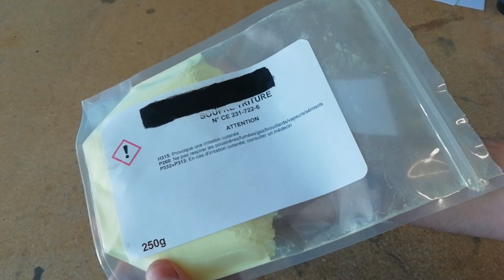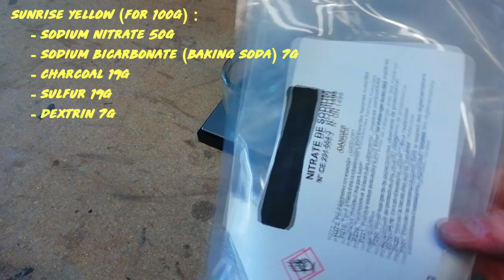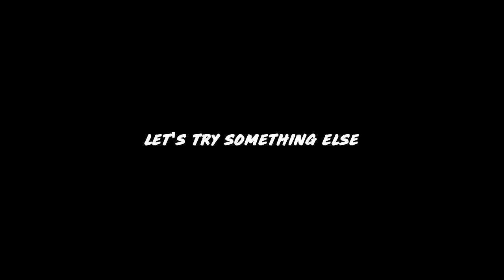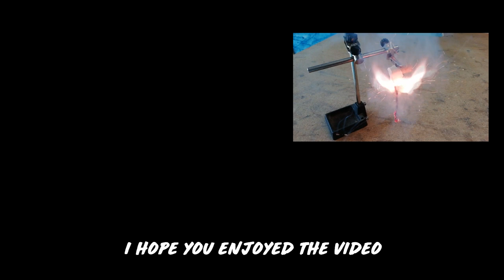Fireworks Basics : MAKING FIREWORKS STARS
Hello everyone, today I will show you how I made fireworks stars.
I made 3 types of effect :
The first one is called "Granite stars". The main ingredient of this effect is zinc powder that you can easely make by grinding a piece of zinc. Zinc produice lot of smoke and a bright blueish/green colored flame while burning.
The second one is a home-made recipe for bright yellow stars. It's based on sodium nitrate as a oxidizer and sulfur/charcoal as a fuel.
Charcoal can be replace by magnalium to give an even brighter flame.
This composition burn with a bright yellow flame and left a small golden tail due to the charcoal.
The last one is the famous Tiger Tail composition. It's based on spruce charcoal and leave a long golden tail in the sky.

All the stars were cut in small cubes (about 5mm) and wet with a mix of alcohol and water.
Dont forget to prime the Granite and Yellow stars to ensure a proper ingnition.